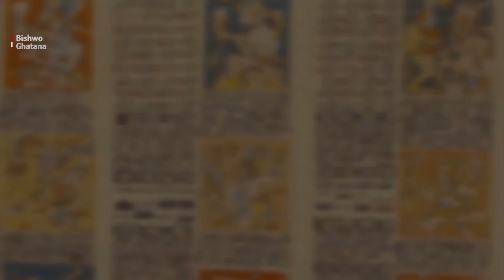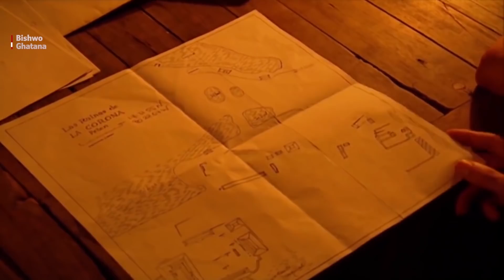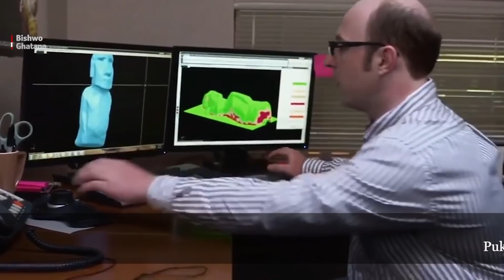केही लुप्त सभ्यताहरु || Ancient Civilizations That Mysteriously Disappeared || Bishwo Ghatana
Maya civilization
The Maya civilization (/ˈmaɪə/) was a Mesoamerican civilization developed by the Maya peoples and noted for its logosyllabic script—the most sophisticated and highly developed writing system in pre-Columbian Americas—as well as for its art, architecture, mathematics, calendar, and astronomical system.
eastern civilization
Eastern world, also known as the East, is an umbrella term for various cultures or social structures, nations and philosophical systems, which vary depending on the context. It most often includes at least part of Asia or, geographically, the countries and cultures east of Europe, the Mediterranean region and Arab world, specifically in historical (pre-modern) contexts, and in modern times in the context of Orientalism.[1] It is often seen as a counterpart to the Western world and correlates strongly to the southern half of the North-South divide.